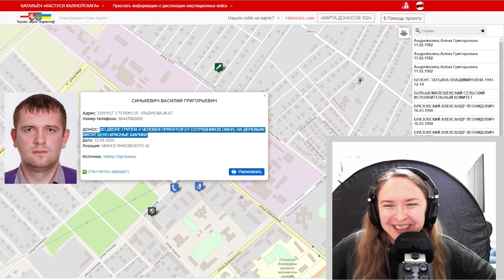Синькевич Василий шлёт КГБ и мусоров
Настоящий патриот и гражданин? не поддающийся на разговоры с проплаченными западниками.